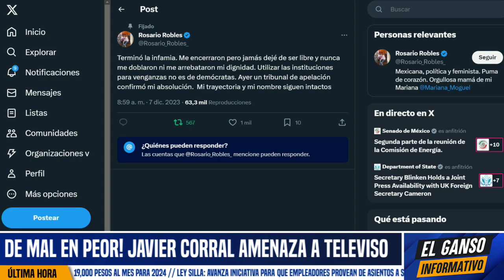CABEZA DE VACA Y CHAYO EXONERADOS EN UN DÍA